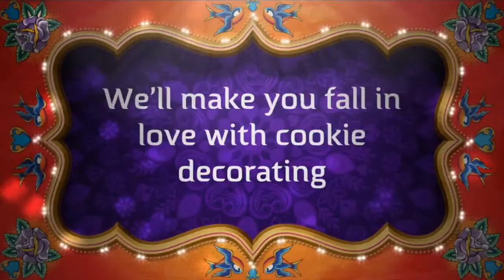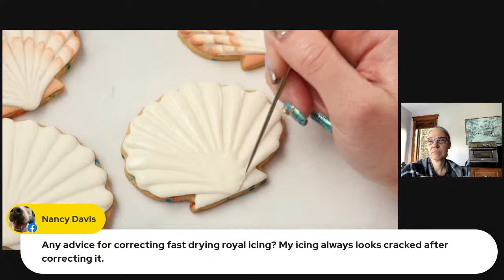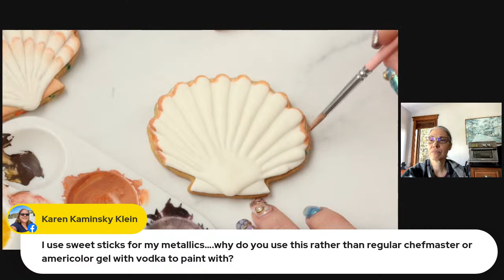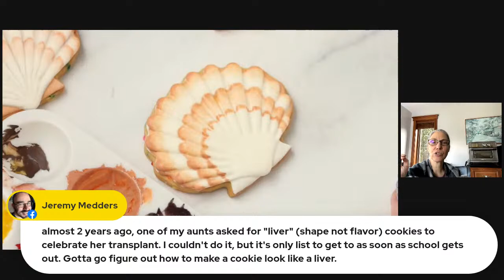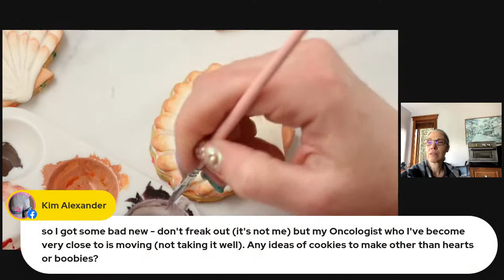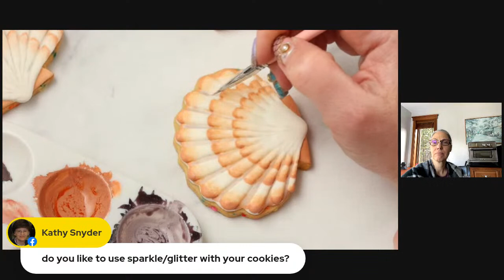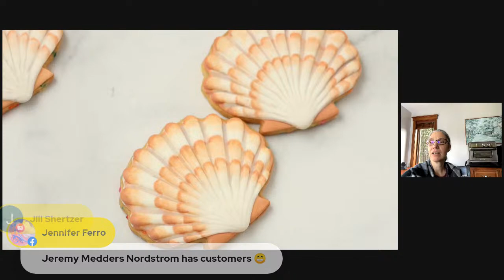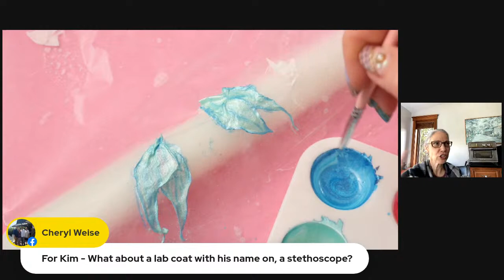LIVE Cookie Decorating with SweetAmbs and Montreal Confections - Seashell Cookies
Join us for LIVE cookie decorating and chit chat! Amber of SweetAmbs will be decorating seashell cookies.

Don't worry if you miss the Livestream you can watch the replay via our YouTube channels